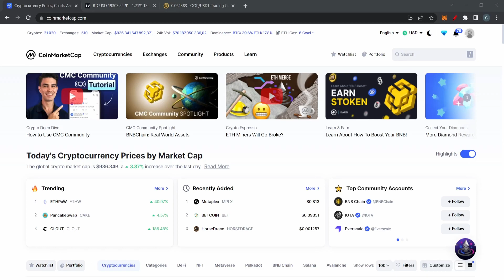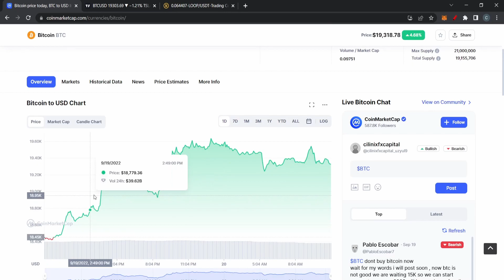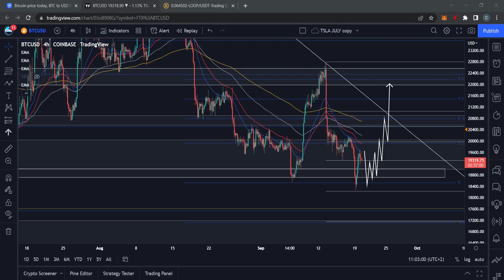I WAS WRONG! (Luckily) | BITCOIN (BTC) PRICE PREDICTION & NEWS 2022!